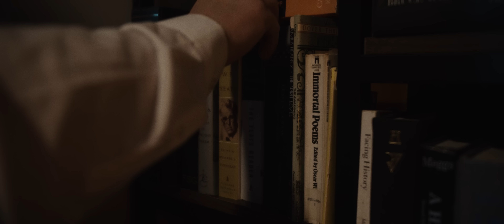Open Casket | Short Horror Film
A man discovers a ghostly alternate universe behind the canvas of a painting.

Crew:
Writer, Director, Editor, DP, VFX Artist, - Vincent Dormani
Gaffer, Assistant Camera, Assistant Director- Preston Adams
Music Composer - Frank Dormani
Prop Master - Jeannine Dormani
Additional Audio, Set Photographer - Austin Pigza
Production Assistant - Anna Riegel

Cast:
Man in House - Jonathan Stephens
Headless Corpse - Austin Pigza